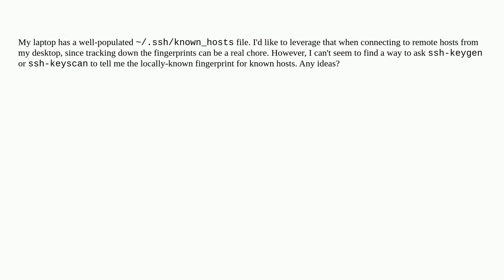How do I extract fingerprints from .ssh/known_hosts?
A special thanks goes out to the awesome community

  fingerprint known-hosts security ssh